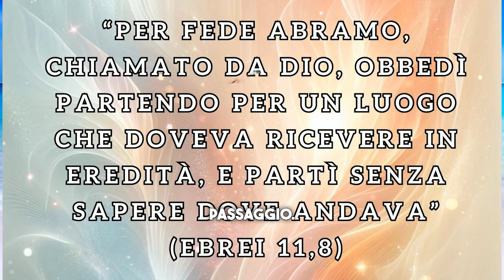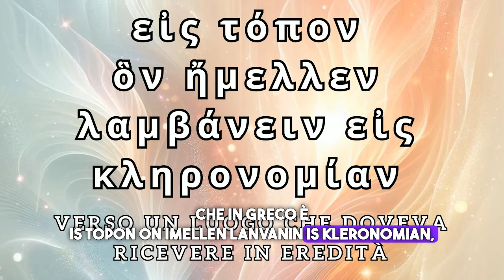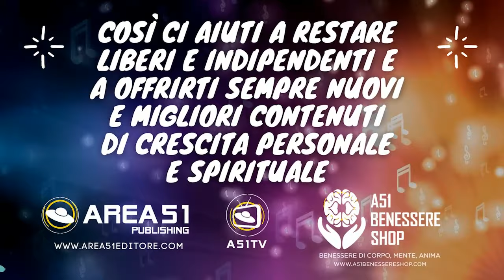Segui la guida divina: La profonda lezione di San Paolo su Abramo – Lo Spirito della Genesi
Benvenuti a una nuova puntata della serie "Lo Spirito della Genesi per la tua crescita personale". Oggi analizzeremo una celebre frase di San Paolo su Abramo: "E non sapeva neanche dove andare". Questa potente affermazione ci insegna che la guida divina precede la nostra stessa direzione. Esploreremo come la fede e la fiducia nella guida divina possano influenzare positivamente il nostro percorso di crescita personale e spirituale. Unisciti a noi per scoprire come abbracciare questa saggezza biblica possa trasformare la nostra vita quotidiana, portandoci maggiore consapevolezza e serenità.